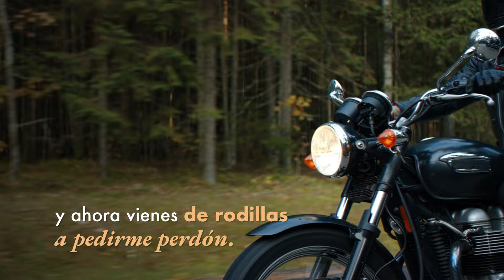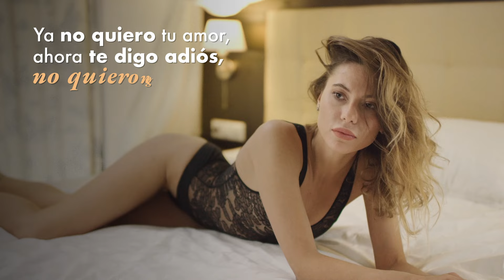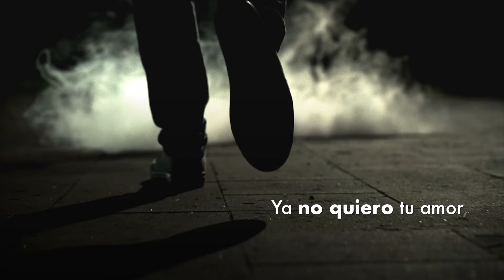Ahora Soy Yo, Willie Gonzalez - Video Letra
Escucha Ahora Soy Yo, gran éxito de la música salsa que nos trae Willie Gonzalez. Compártelo

Escúchalo en las plataformas digitales:
YouTube Music:

Autor: Jhon William Upegui

Letra:

Como es posible que vengas ahora a decir "me arrepiento"
Si jugaste con mi corazón y mis sentimientos
Tal vez ya te olvidaste del amor que te entregaba
Y todo lo que aquí paso en el basurero quedo

Y ahora soy yo
El que dice te adiós
Con una palabra
No te importo mi sufrimiento
Mucho menos mi dolor
Que Dios se apiade de tu alma
Ya que tú no tienes perdón

Creíste que me había olvidado de todo lo que había pasado
Y ahora vienes de rodillas a pedirme perdón
Yo solo quiero saber si fue en vano nuestro amor
Pues todo lo que te entregue no lo valoraste mujer

Creíste que me había olvidado
De todo lo que había pasado
Y ahora vienes de rodillas
A pedirme perdón

Ya no quiero tu amor
Ahora te digo adiós
No quiero regresar

Ay muchacha qué has hecho
Tu destrozaste mi corazón
Suelta mi mano ya por favor

No quiero regresar

Es que me hiciste sufrir
Cuando me diste la espalda
Perecí en vida

No quiero regresar

Yo te brinde mi cariño y amor
Y tu me diste dolor

No quiero regresar

Y va a llegarme un nuevo amor
Que me levante del suelo
Y cure mis heridas

No quiero regresar

Es que tu no sabes o es que se te ha olvidado
Como jugaste conmigo

Con mucho dolor
El que te dice adiós
Con una palabra